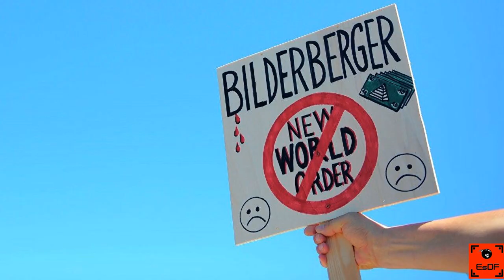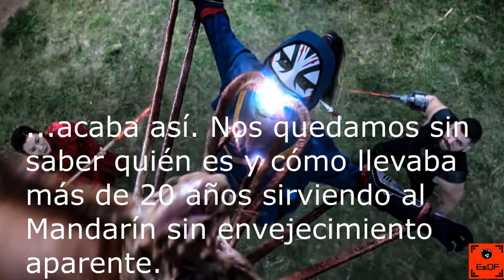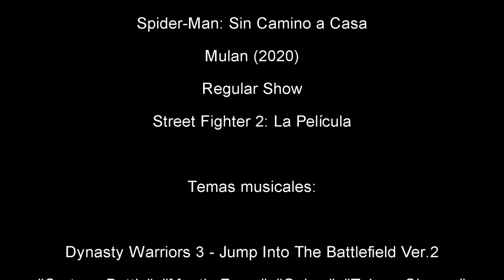Critica de Shang-Chi y la Leyenda de los Diez Anillos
Aprovechando el nuevo año chino, vamos a hablar de una de las películas del Universo Cinemático de Marvel estrenadas el año pasado: Shang-Chi y la Leyenda de los Diez Anillos.